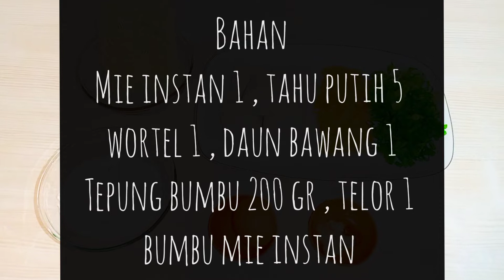CARA MEMASAK BOLA BOLA MIE BUAT NYA SIMPEL BANGET GAK RIBET ANTI GAGAL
halo mom apa kabar semua nya sehat selalu ya mom...

Uda masak hari ini?

klo belum yuk masak sama saya.
saya akan memasak bola bola mie anak anak suka banget...

 rasanya maknyus...

bahan juga mudah di dapatkan di pasar terdekat dan supermarket dan minimarket terdekat. untuk bahan ada di dalam video ya mom

bagaimana cara membuat sayur rebung ? yuk kepoin mom di mom twins channel

ada banyak sekali resep masakan sederhana dan simpel di channel ini ya

makasih ya udah menonton channel ini...

bahan masakan

1    mie instan
5    tahu putih
1    wortel
1    daun bawang
1    telor
200 gr tepung bumbu
bumbu mie instan